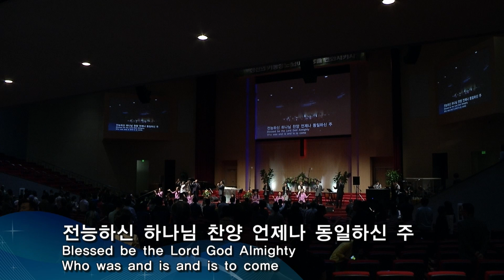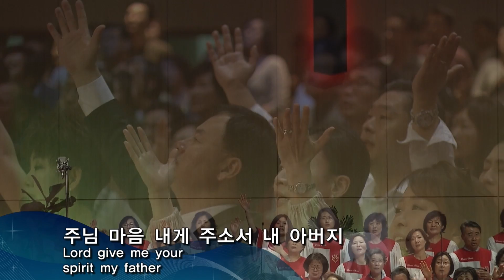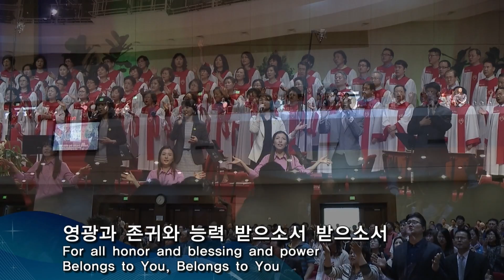031614 주일예배 3부 찬양과 경배